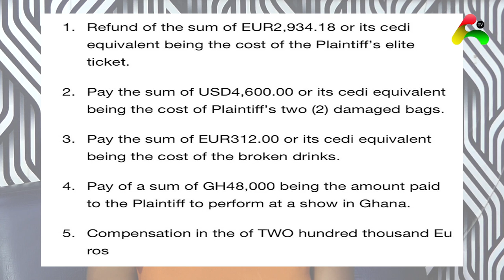Afia Schwarzenegger sυes KLM for delaying her luggage for 48hrs